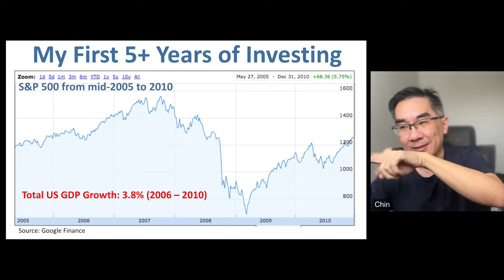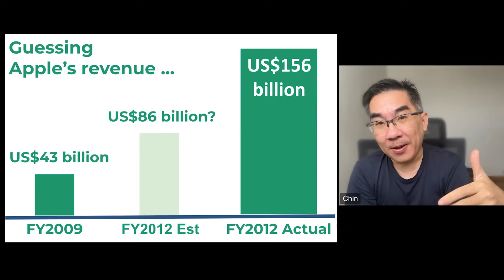How This Investor Found His 1000x Multibaggers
0:00 - Introduction
3:20 - How to pick companies that has potential to be multi-bagger like Netflix
6:26 - Why not lock-in profit and is rebalancing not important?
9:57 - Do you buy into the idea of averaging up into your investment holding?
15.27 - What are you focusing on now, AI stocks like Nvidia?
16:52 - View on discounted cash flow and case study on Apple
21:47 - Is local REITs good investment?
29:34 - Are you pressured to show peoples your CAGR?
31:35 - Market overvalued? Are you slowing down investment in these two years?
35:49 - Pay attention to technical analysis?
37:52 - Exposure in China/HK and general thought